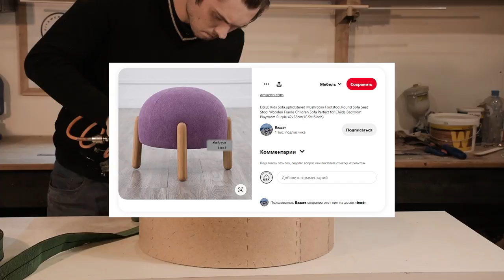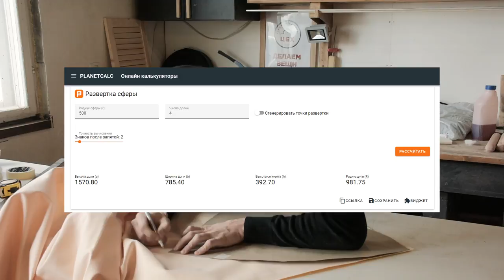Лимонный пуфик своими руками | DIY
Всем привет.
Сегодня покажу как я сделал дизайнерский пуфик своими руками.
Это экспериментальный проект, так что точных размеров не дам) У самого еле получилось сделать))
Из инструментов было задействовано: электролобзик, пневмоинструмент и швейная машинка)